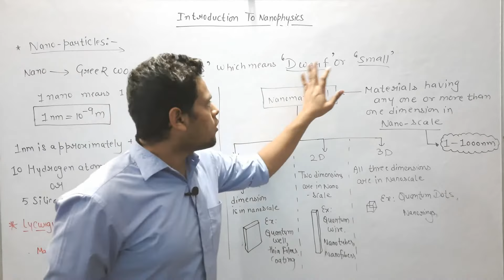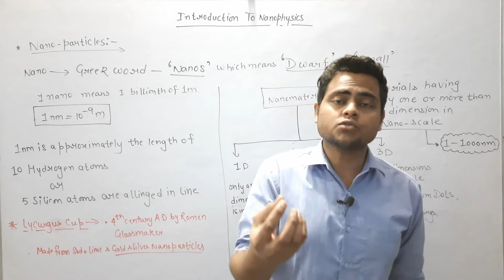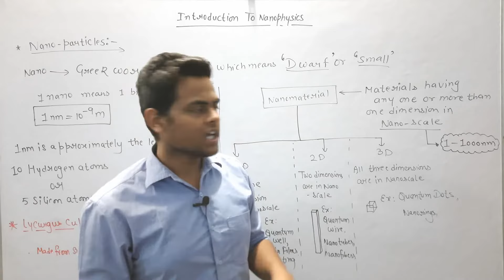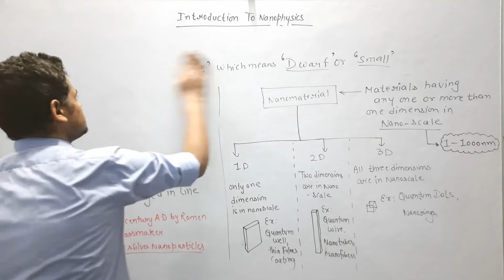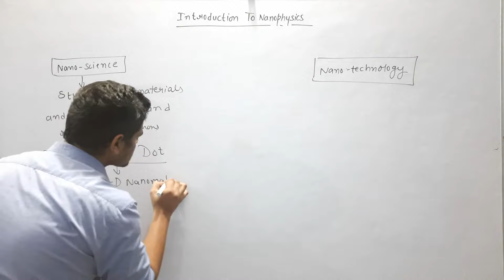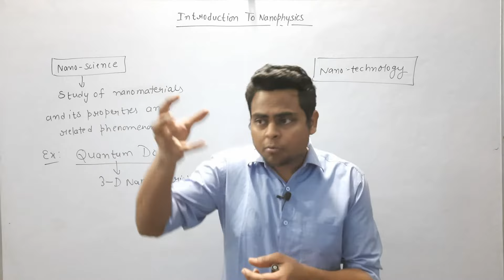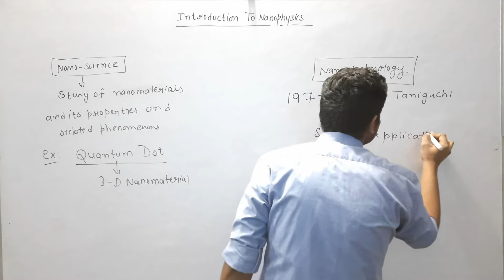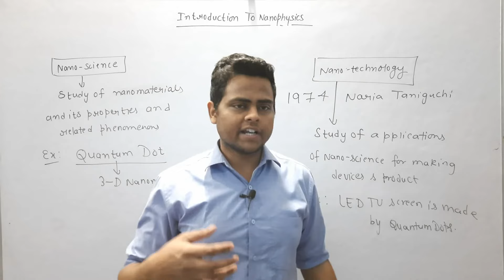Introduction To Nanophysics | Nanoscience and Nanotechnology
Hello DOSTO!!
In this video we will learnt about :-
• Introduction To Nanophysics
• Nanoparticles
• Nanomaterials
• Types Of Nanomaterials
• Nanoscience
• Nanotechnology